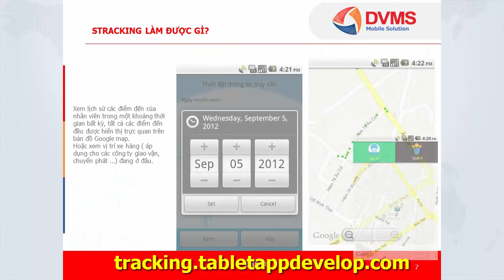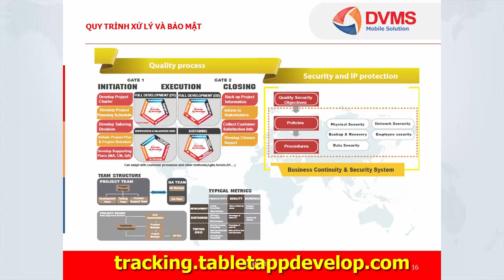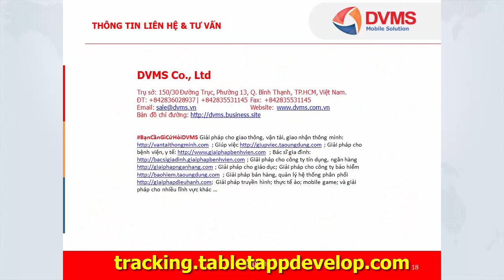Hệ thống chấm công từ xa qua vệ tinh SAttendance và hệ thống định vị STracking.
Với những ưu điểm của STracking:

1. Không phải mua tài khoản người dùng như các hệ thống định vị hiện nay, điều đó đồng nghĩa với việc số lượng đối tượng cần theo dõi là không giới hạn và doanh nghiệp có thể tự thêm hoặc bỏ bớt đối tượng cần theo dõi. Điều này cũng giúp doanh nghiệp tiết kiệm được rất nhiều chi phí.

2. Tất cả các tính năng đều được sử dụng dễ dàng thông qua chiếc điện thoại di động hoặc qua website.

3. Hệ thống server và dữ liệu được quản lý và sử dụng cho duy nhất doanh nghiệp của bạn và do chính bạn quản lý nên tốc độ nhanh hơn và đảm bảo tính bảo mật của thông tin cũng như quyền riêng tư của nhân viên trong doanh nghiệp của bạn.

Nếu bạn sử dụng hệ thống định vị thông thường khác thì mọi dữ liệu của bạn sẽ lưu trên hệ thống của đơn vị cung cấp dịch vụ và hệ thống này thường dùng chung cho nhiều khách hàng. Vậy bạn có yên tâm khi giao thông tin về vị trí, lịch trình đi lại của nhân viên của bạn cho đơn vị khác quản lý hay không? Đối với STracking thì hoàn toàn ngược lại, toàn bộ dữ liệu do doanh nghiệp bạn quản lý

4. Hệ thống không chỉ định vị thông qua GPS mà còn qua các trạm thu phát sóng điện thoại, qua mạng wifi, GPRS ... nên độ ổn định cao và ít bị mất tín hiệu

5. Hệ thống server quản lý trực quan và dễ sử dụng thông qua giao diện website. Đồng thời sử dụng chính tên miền và các yếu tố nhận dạng thương hiệu của doanh nghiệp.

Nếu bạn dùng hệ thống định vị khác thì link truy cập vào hệ thống thường là tên miền của đơn vị cung cấp, còn với STracking thì link truy cập vào hệ thống là chính tên miền website của bạn.

6. Dễ dàng nâng cấp và tích hợp vào các phần mềm quản lý của doanh nghiệp hoặc tích hợp các tính năng khác theo nhu cầu của doanh nghiệp.

7. DVMS hướng dẫn quý khách đăng ký các gói dịch vụ cloud vps miễn phí của Google, Microsoft, Amazon... giúp quý khách tiết kiệm chi phí hạ tầng...